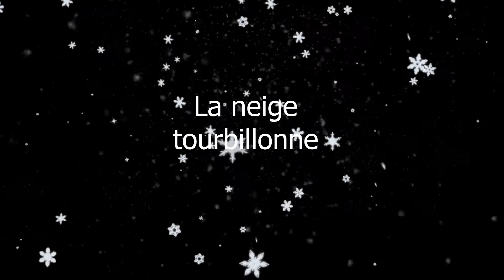Poésie : Flocons blancs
Poème mis en image et en mot afin d'aider à l'apprentissage et à la mémorisation du poème. Ou pour le simple plaisir de l'écouter.